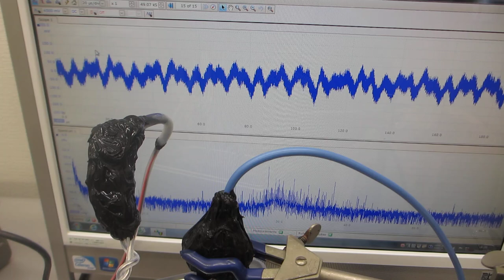１００ＭＨｚ以上の超音波伝搬状態を利用可能にする、超音波洗浄器の利用技術（超音波システム研究所）